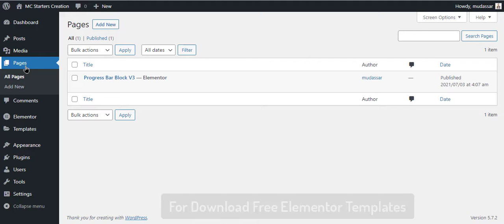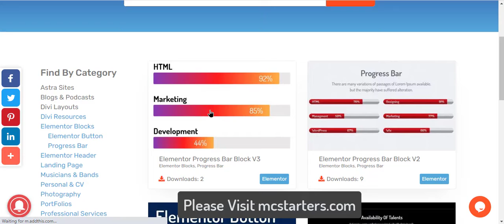Elementor Progress Bar Block V3 with Gradient Color.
A progress bar can be used to show a user how far along he/she is in a process. Elementor provides a progress bar widget with some customization. I create Elementor progress bar block v2 with custom CSS.

Important Resources:
Software I use to Make Video: